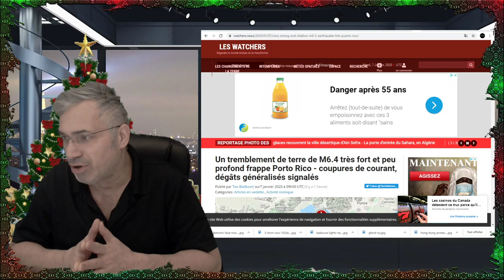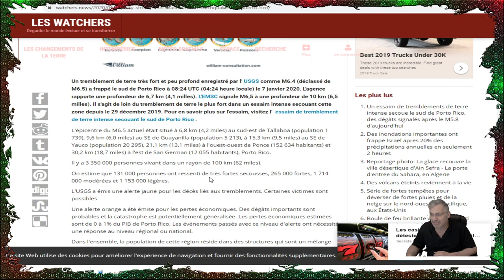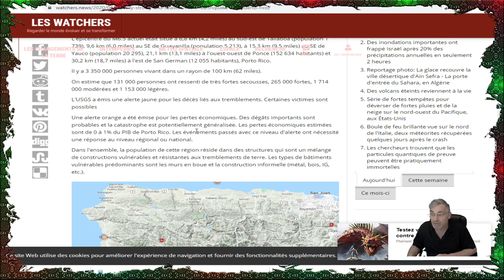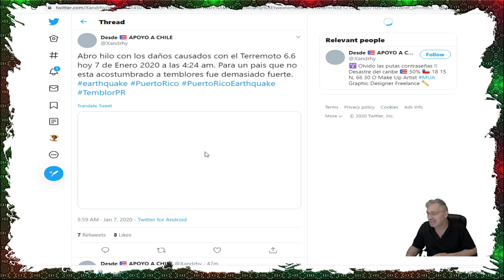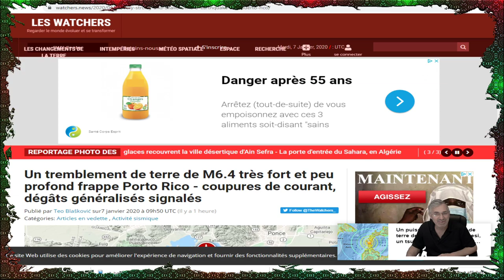DERNIÈRE HEURE;DERNIÈRE HEURE; UN AUTRE TREMBLEMENT DE TERRE À PUERTO RICO;CETTE FOIS 6.5!